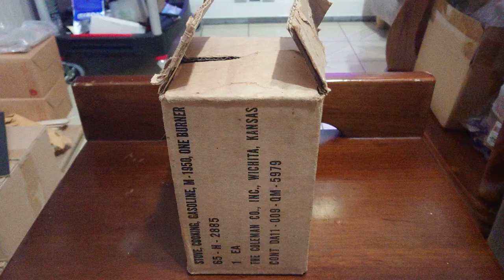Vintage US Coleman M1950 stove 1951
At temperature of 20 degrees , 3 liters of water will boil at about 11 minutes and 40s